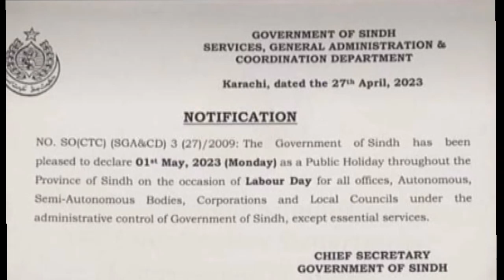notifications Sindh government